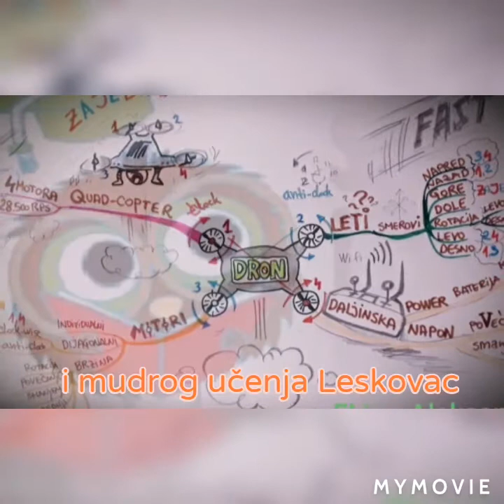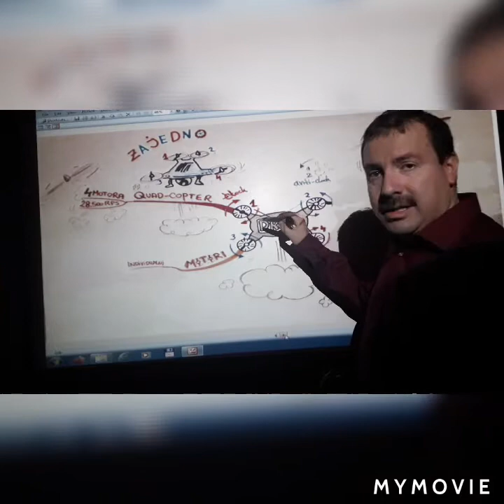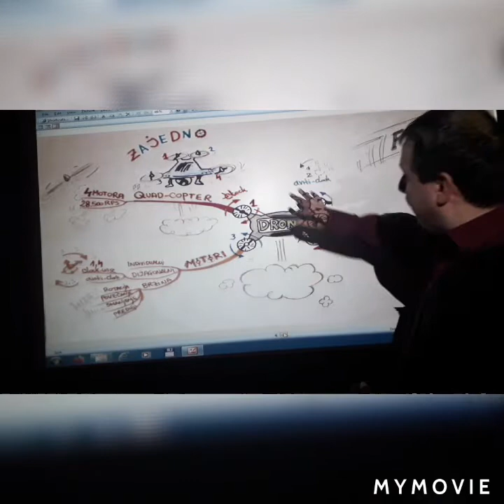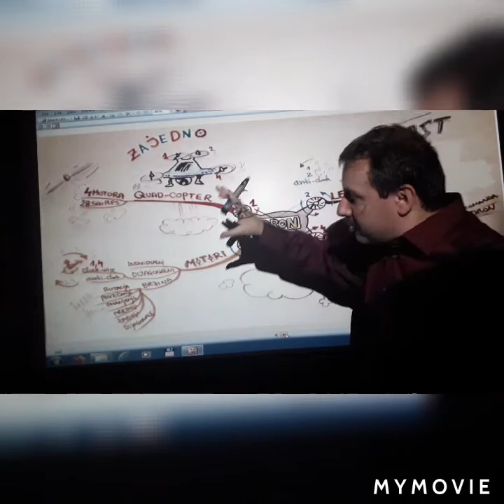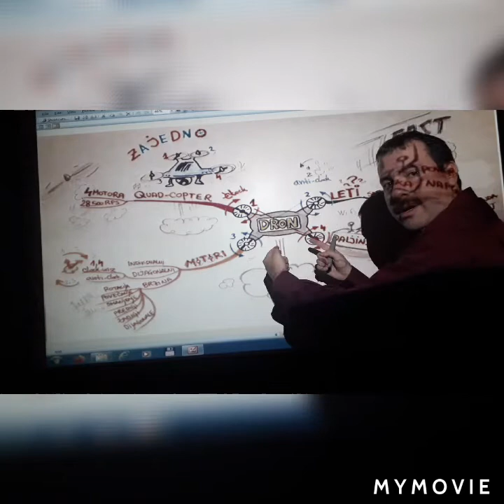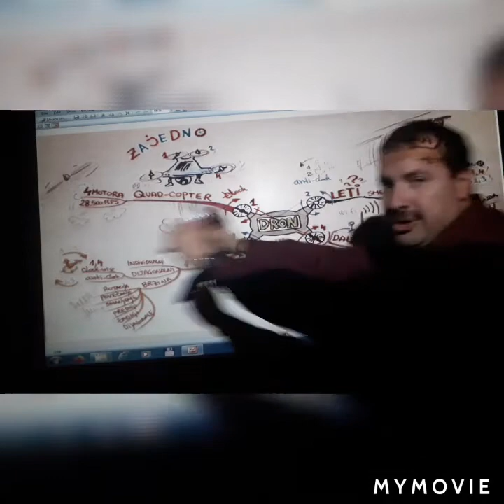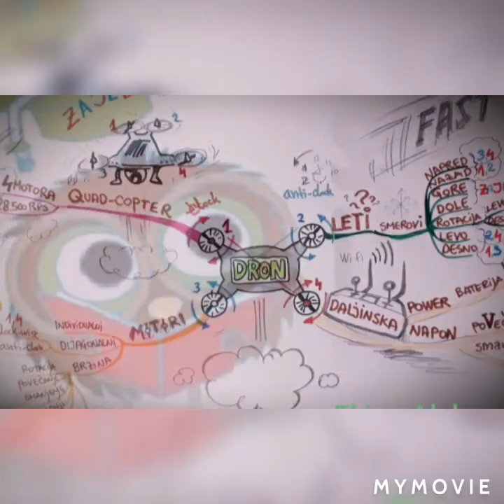Kako lete DRONOVI ? - fizika letenja drona, asocijativna Mapa principa.el.ing.A.Ljubić